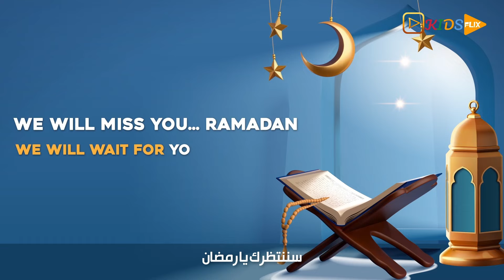Ramadan - End of Ramadan, we will miss you | KidsFlix Club - Ramadan Rhymes for kids.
Don't leave us, Ramadan | We will see you again next year, Ramadan | We will miss you, Ramadan.

Hello kids, Hope you enjoyed our Ramadan rhymes. Ramadan is a time to learn about the Islamic faith and practice some of its traditions, such as praying, reading the Qur'an, and doing good deeds. We should practice it throughout the year. Ramadan for children is also a time to celebrate with family and friends, especially at the end of the month, when Eid-ul-Fitr marks the breaking of the fast.